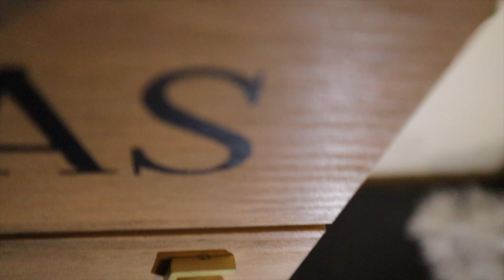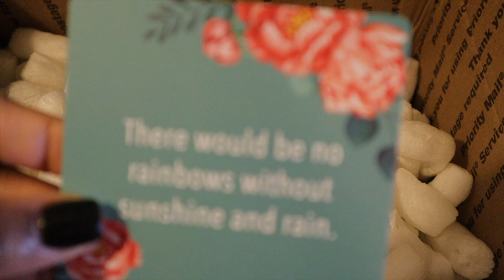Vlogmas Day 9: New Christmas Decor, Store Runs, New Candles | AllThingsDejaNicole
WELCOME TO VLOGMASSSSS!!!

Another day anotha vlogmas episode! 😅

Thank You so much and shout out to Holistically Lit for sending me some wonderful candles! You guys know I've been loving my candles lately and this company came through! If you guys are looking to support a Black Owned Business this holiday season this is the way to GO!! The time is limited so definitely go check them out!

Code: Deja22 for $$ off